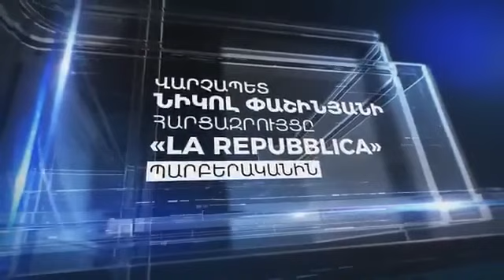«Արդյո՞ք սա Լեռնային Ղարաբաղում հայերի ներկայության վերջի սկիզբն է». La Repubblica-ի թղթակցի հարցը